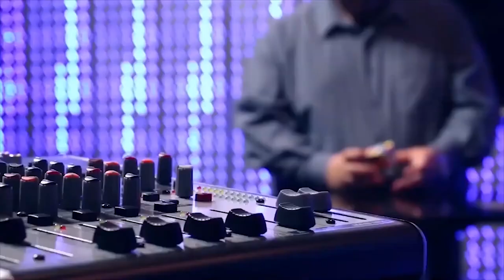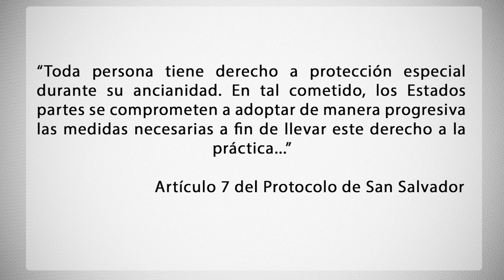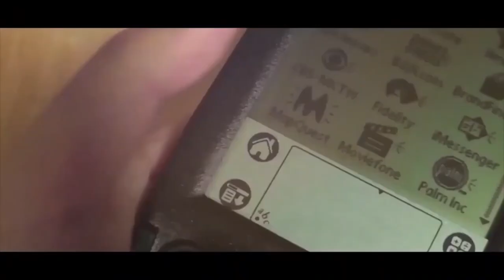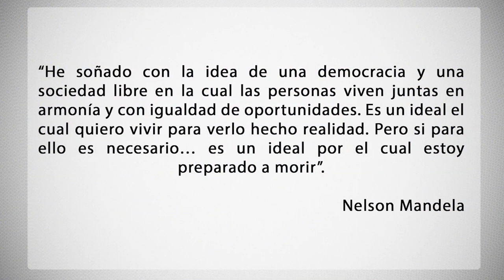Isel TV - Dra. Laura Cecilia Pautassi - La desigualdad del tiempo -